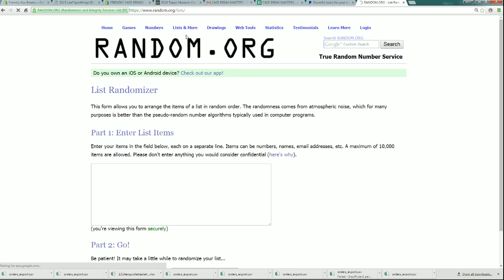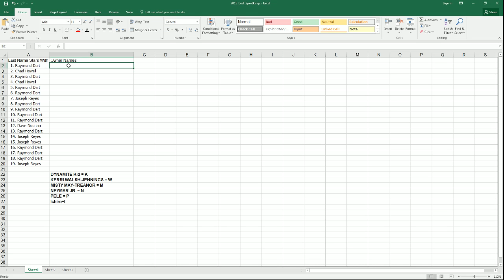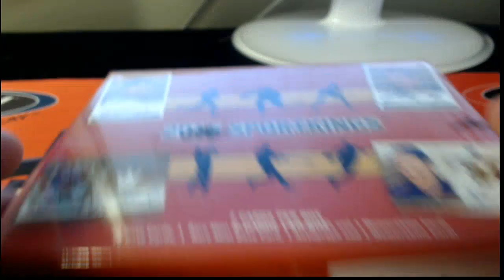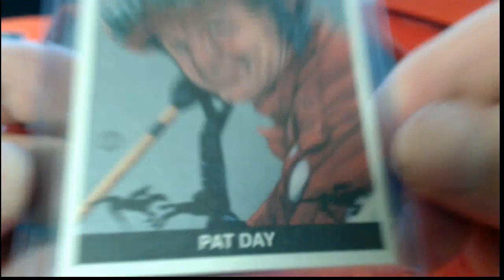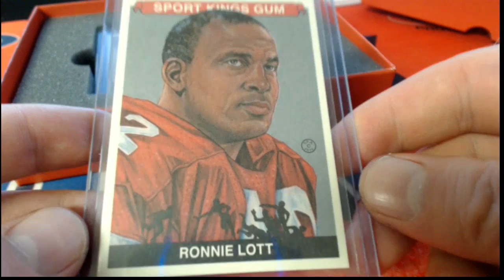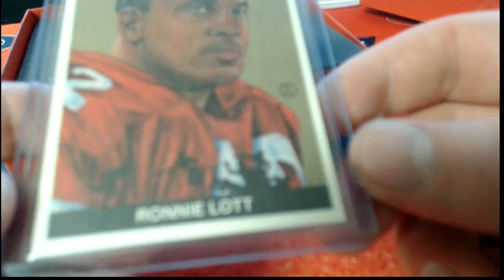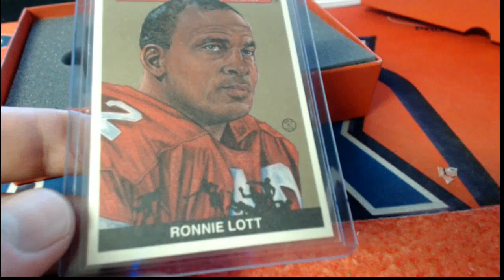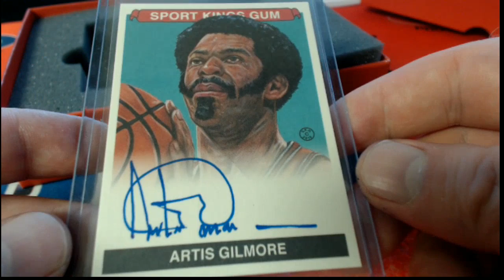2014 Leaf SportKings Box 9279